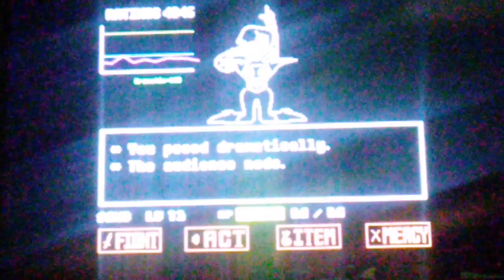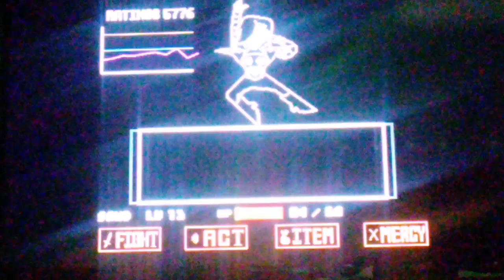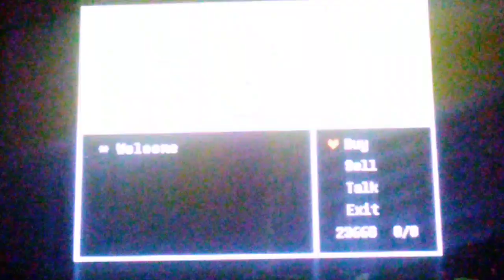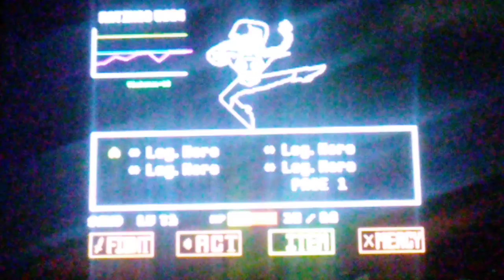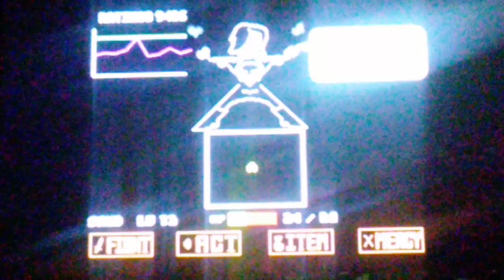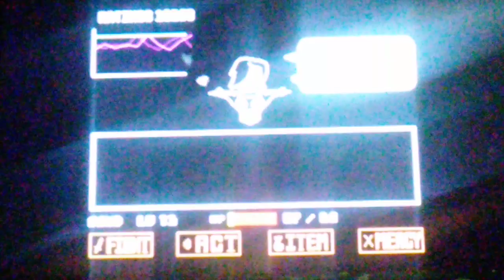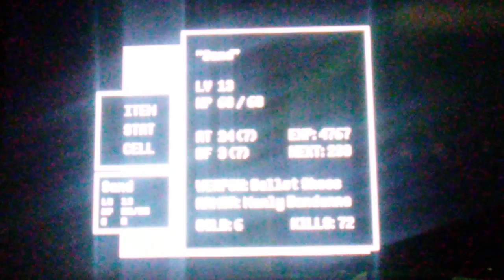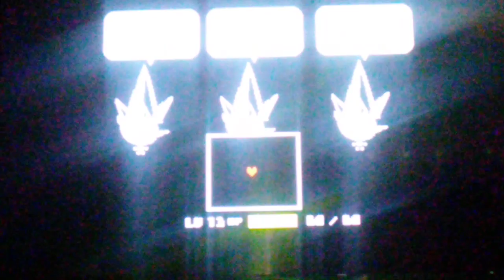Drama And Legends: Undertale (9)